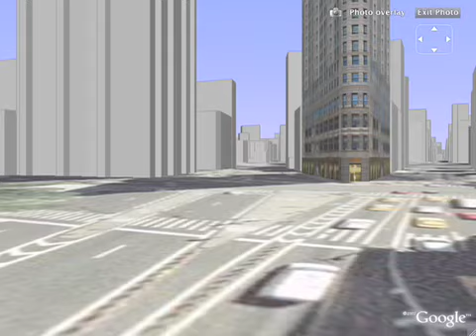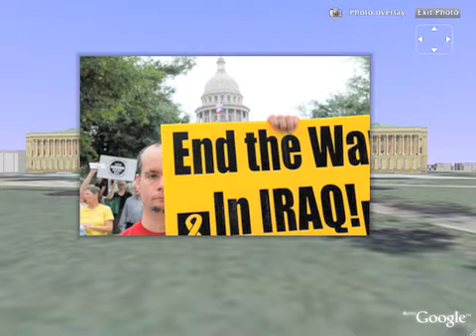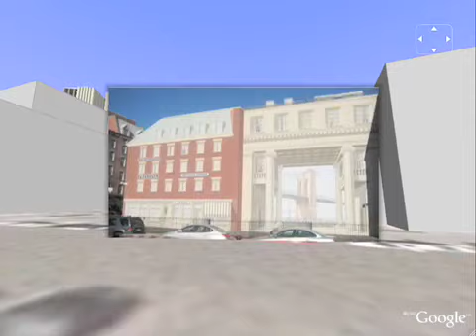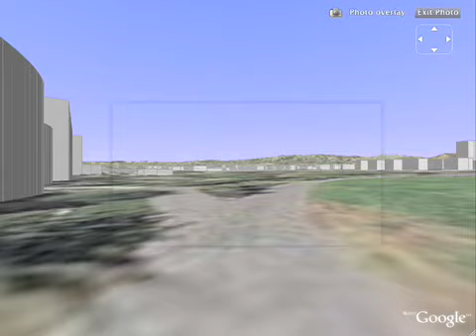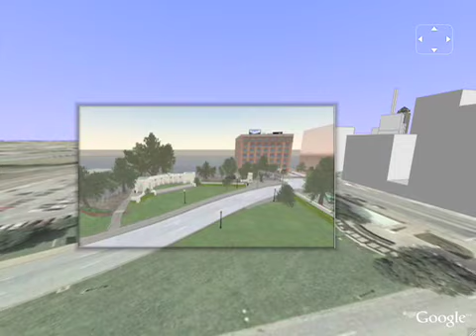ViewFinder Fly through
A fly through of photos posed in Google Earth against Sketchup models.  Highlighted poses include a building in Second Life, a still from Close Encounters, and a tour of Los Angeles County Museum of Art